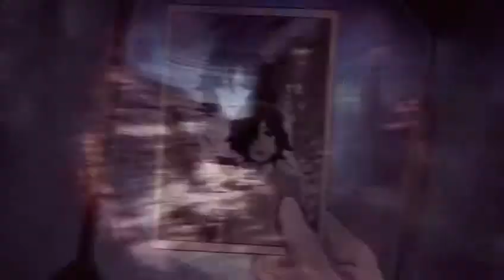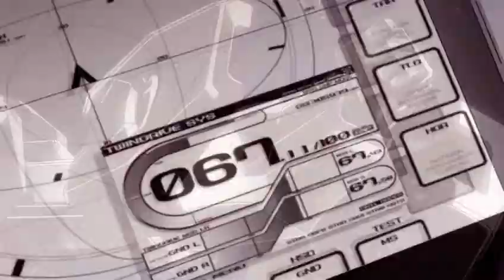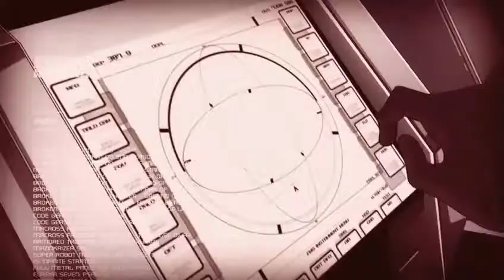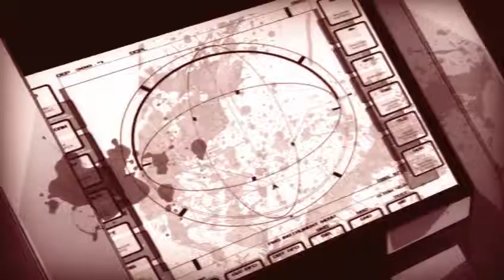Blueanime.ws Akross con 2011 Pepel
Akross con Contest Videos 2011